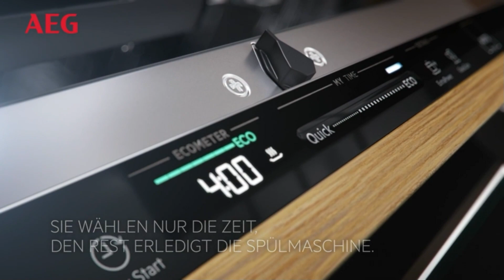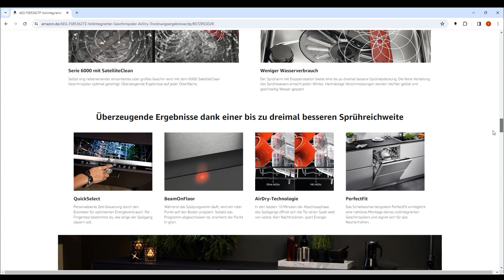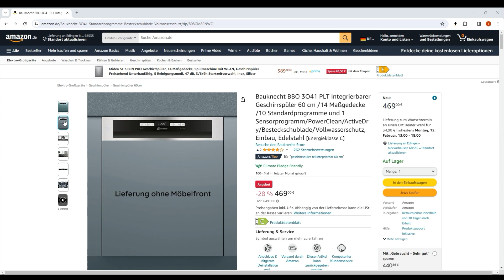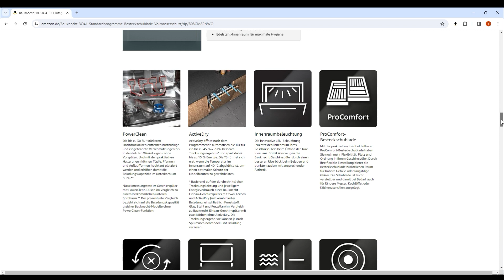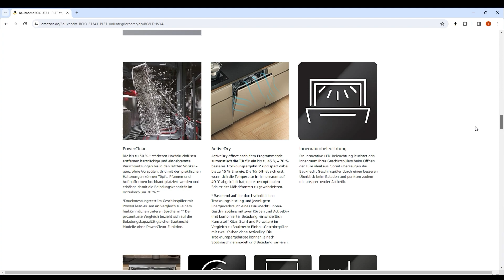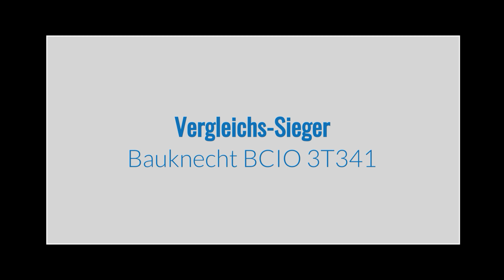Die besten Spülmaschinen 2025 (TOP 3) 🥇 Spülmaschinen Test Vergleich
🔥 Platz 1 (Bauknecht BCIO 3T341) ᐅᐅ
🔥 Platz 2 (Bauknecht BBO 3O41) ᐅᐅ
🔥 Platz 3 (AEG FSB53627P) ᐅᐅ

Die besten TOP 3 Spülmaschinen Test Vergleich

Willkommen zu unserem ausführlichen Vergleich der besten integrierbaren Spülmaschinen auf dem Markt! In diesem Video tauchen wir tief in die Welt von drei Spitzenmodellen ein, die in zahlreichen unabhängigen Tests herausragende Bewertungen erzielt haben. Erfahren Sie, warum diese Spülmaschinen nicht nur durch ihre Leistung, sondern auch durch ihre Effizienz und innovative Technologie beeindrucken.
⭐ Platz 1: Bauknecht BCIO 3T341 PLET Vollintegrierbare Spülmaschine
Der Bauknecht BCIO 3T341 PLET setzt sich an die Spitze der Bestenliste mit Features wie Power Clean, Active Dry und einer Fülle weiterer innovativer Funktionen. Die hochmoderne Technologie dieser Spülmaschine überzeugt nicht nur in Tests, sondern auch in der Praxis. Lassen Sie sich von der unschlagbaren Reinigungsleistung und Benutzerfreundlichkeit dieses Geräts beeindrucken.
⭐ Platz 2: Bauknecht BBO 3O41 PLT Integrierbare Spülmaschine
Ebenso wie sein Vorgänger bietet der Bauknecht BBO 3O41 PLT eine beeindruckende Leistung und Effizienz. Mit Funktionen wie Power Clean, Active Dry und einer flexiblen Besteckschublade erfüllt er höchste Ansprüche. Die positiven Ergebnisse in verschiedenen Tests sprechen für die Qualität und Zuverlässigkeit dieser Spülmaschine.
⭐ Platz 3: AEG FSB53627P Vollintegrierter-Geschirrspüler
AEG präsentiert mit dem FSB53627P eine Spülmaschine, die nicht nur im Design, sondern auch in der Technologie überzeugt. Mit QuickSelect, AirDry und dem Satelliten-Sprüharm setzt er neue Maßstäbe. Dieses Modell hat sich nicht nur in Tests bewährt, sondern auch in der Praxis durch perfekt gespültes Geschirr und höchste Energieeffizienz.

Entscheiden Sie sich für Spitzenleistung und Qualität in Ihrer Küche. Diese Spülmaschinen vereinen innovative Technologie, höchste Effizienz und erstklassige Reinigungsergebnisse. Schauen Sie sich das Video an, um mehr über jedes Modell zu erfahren, und treffen Sie die beste Wahl für Ihr Zuhause.

* Afilliate-Links